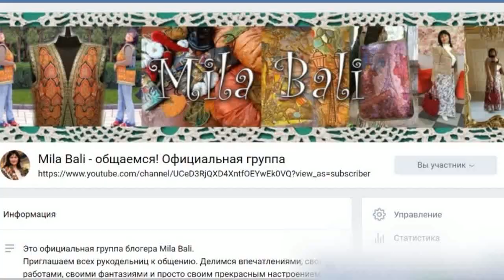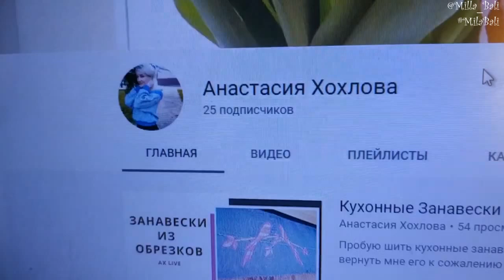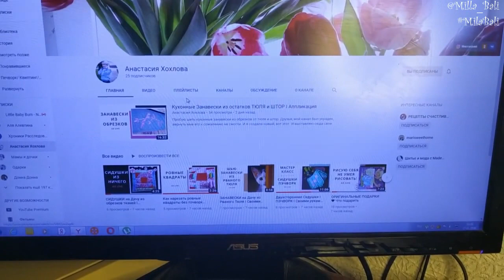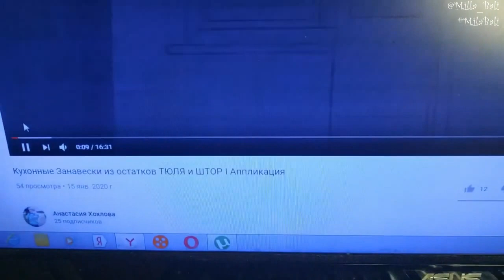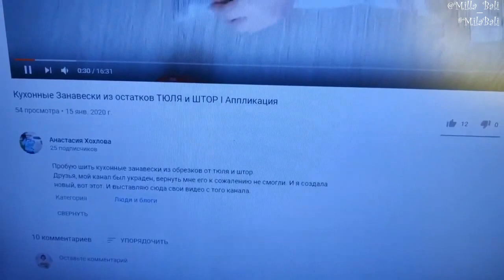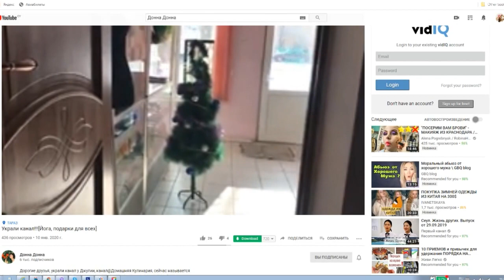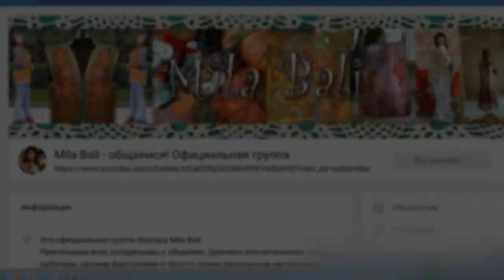Экстренно: Воруют каналы Youtube ♥ Mila Bali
Сегодня - экстренный внеплановый выпуск в связи с воровством каналов, заметно участившихся в последнее время.